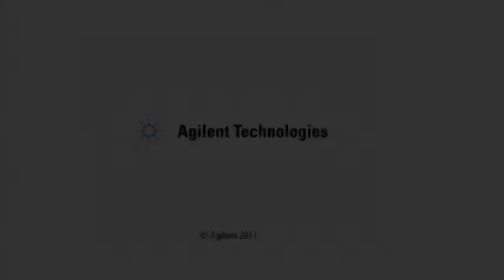Video 5 of 5: PCI EXPRESS® 3.0 Receiver Testing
Rick Eads, Board of Directors for PCI-SIG®, talks briefly about the recently published, PCI EXPRESS® 3.0 specification. He outlines the challenges and hints every designer should know.